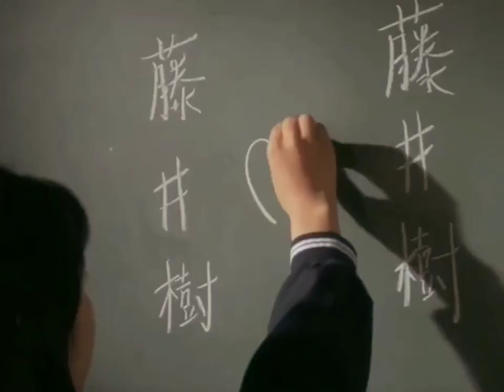LOVE LETTER[1995]| JAPANESE MOVIE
🎬- LOVE LETTER (1995)
📼- Japanese movie 🇯🇵
ACTORS -Takashikashiwabara
ACTRESS - Minonakayama